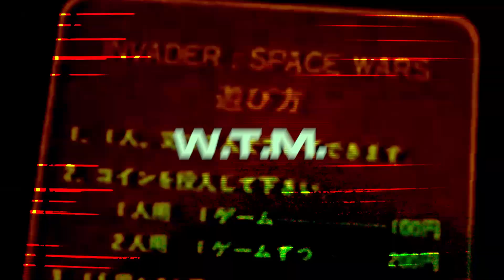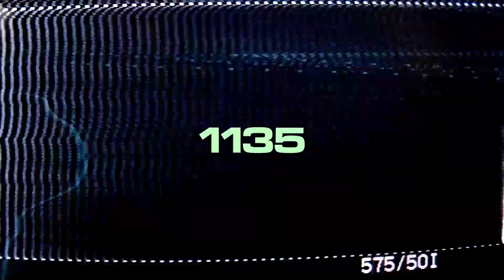Earthshatter - '1135' EP: TRACK PREVIEW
DEBUT EP '1135' AVAILABLE 1/13/2020 ON DREAMBOUND AND ON ALL DIGITAL PLATFORMS

"Featuring core members of Canadian heavy hitters Brand of Sacrifice and The Parallel, Earthshatter occupies the musical space between the hypnotic melodic hooks of metalcore’s commercial peak and the punishing, chaotic grit that both preceded and followed it. The Toronto group gives a nod to modern monsters Varials and Knocked Loose, peppering in subtle nu metal elements akin to Emmure or even Attila — a record scratch here, a rapped verse there — and undeniable choruses that retain the soulfulness of Issues but soar like I Prevail. Earthshatter are following the same path skyward as Brand of Sacrifice, releasing singles (“Ghost Orchid,” “W.T.M.,” “Spit” and “Vic Park”) to rabid reception, and placing major tour opportunities and label interest on the horizon. Debut EP 1135 takes its name from the apartment vocalist Kyle Anderson and guitarist/producer Leo Valeri shared in 2013, though it’s quality proves they need to be anywhere but home delivering these anthems live — and that’s just fine with them."

Written by Kyle Anderson, Luke Snider & Leo Valeri
Produced & Engineered by Kyle Anderson & Leo Valeri
Mixed & Mastered by Jim Bloom Recordings
Visualizer by Jim Bloom Media